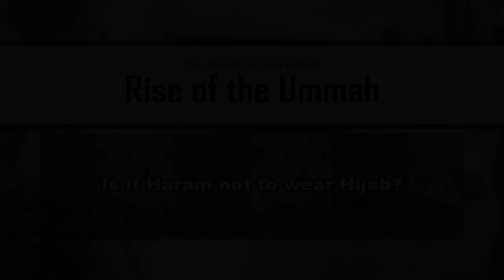Is it Haram not to wear Hijab? - Q&A - Sh. Shady Alsuleiman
Many Muslim women do not wear hijab, is that haram for them? Are they sinning? Listen to Sh. Shady Alsuleiman’s answer.
(English)

Mange muslimske kvinner bruker ikke hijab, er det haram for dem? Synder de? Lytt til Sh. Shady Alsuleimans svar.